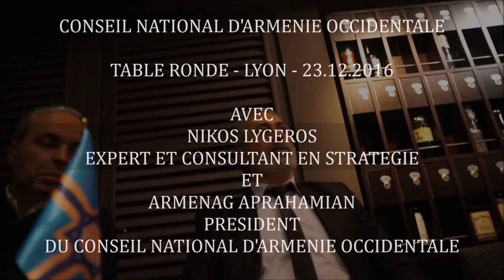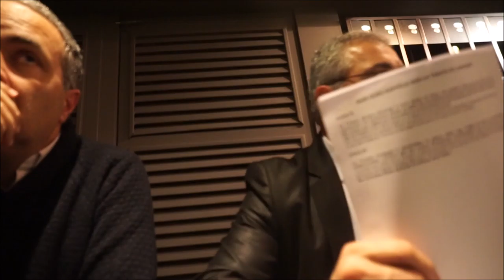Table ronde Lyon 23 12 2016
CONSEIL NATIONAL D'ARMENIE OCCIDENTALE

AVEC
NIKOS LYGEROS
EXPERT ET CONSULTANT EN STRATEGIE
ET
ARMENAG APRAHAMIAN
PRESIDENT
DU CONSEIL NATIONAL D'ARMENIE OCCIDENTALE